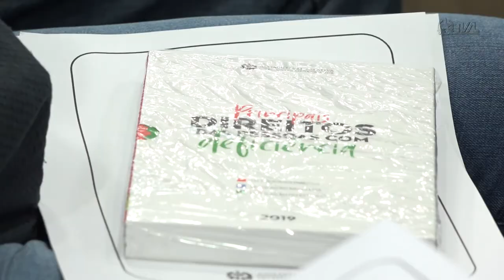É Notícia - Seminário em Blumenau debate sobre o Transtorno do Espectro Autista - 20/06/22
A Comissão de Defesa dos Direitos da Pessoa com Deficiência, com apoio da Escola do Legislativo, e da Câmara Municipal de Blumenau, realizou nesta segunda-feira (20) o Seminário “Transtorno do Espectro Autista, Conhecer para Incluir”. Na programação, duas palestras sobre o assunto.